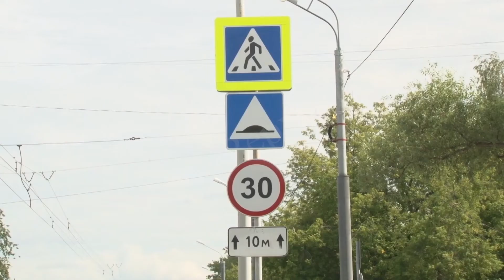ДТП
Начнем выпуск с ДТП. В выходные не обошлось без происшествий. В районе магазина рассвет водитель отечественного автомобиля сбил девочку на пешеходном переходе.